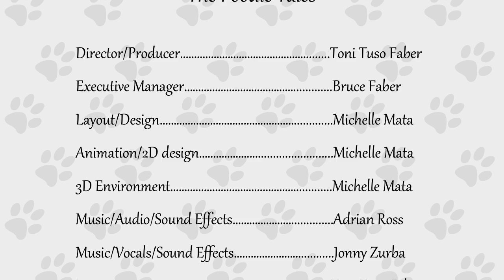The Poodle Tales Music Video